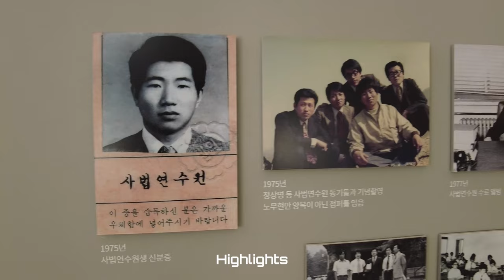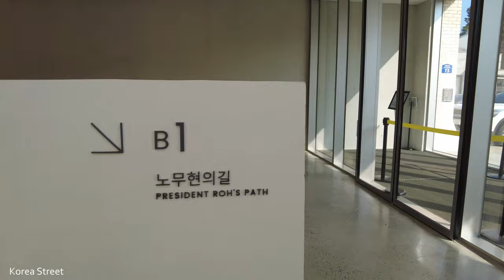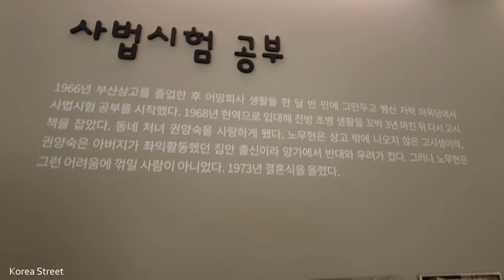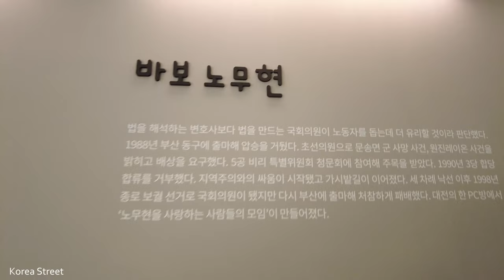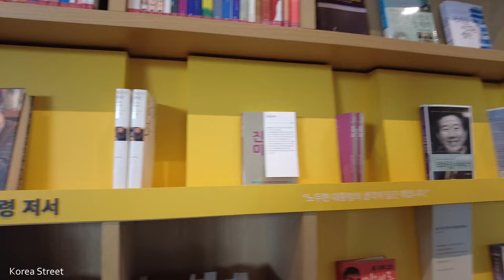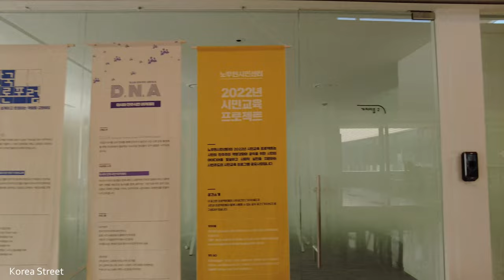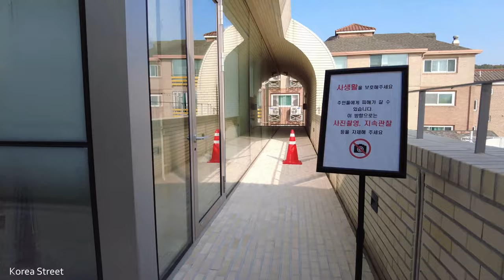[4K Korea] visited the Roh Moo-hyun Civic Center, the 16th president of the Republic of Korea.